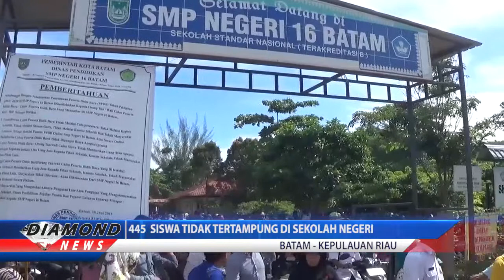445 Siswa Baru Di Sei Beduk, Tidak Tertampung di Sekolah Negeri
DiamondOneNews, Batam - Ratusan orang tua calon siswa SMP se- Kecamatan Sei Beduk
yang tidak masuk sekolah negeri melakukan pertemuan dengan Walikota Batam dikompleks sekolah SMP Negeri 16 Batam.
Dalam kesempatan ini para wali murid ini meminta walikota membuat kebijakan agar anak-anak mereka yang tidak tertampung bisa kembali diterima disekolah negeri, karena pada umumnya para orang tua ini enggan menyekolahkan anaknya ke sekolah swasta karena biayanya mahal.

Dalam laporannya, PLT Kepala Dinas Pendidikan Kota  Batam Hendri Arulan, dihadapan Walikota dan dihadapan para warga menyebutkan bahwa masih ada 445 orang calon siswa sekecamatan Sei Beduk yang belum tertampung di sekolah negeri.

Hal tersebut terjadi karena total daya tampung ketiga SMP Negeri sekecamatan Sei Beduk yakni SMPN 16, SMPN 40 serta SMPN 54 hanya 648 saja, sementara jumlah pendaftar mencapai 1.097 orang.
Hera Mosduha ketua RT 05 RW 07 kelurahan Mangsang, salah  satu warga Sei Beduk mengaku memperjuangkan warganya untuk bisa sekolah negeri.
Hera menyesalkan panitia PPDB diketiga sekolah ini karena dalam kenyataannya terdapat siswa yang diterima justru berasal dari luar kecamatan Sei Beduk.

Polemik PPDB dikecamatan Sei Beduk ini dipastikan akan terus berlanjut, meski Walikota Batam berjanji akan memberikan solusi untuk para siswa baru yang tidak tertampung.
(red)